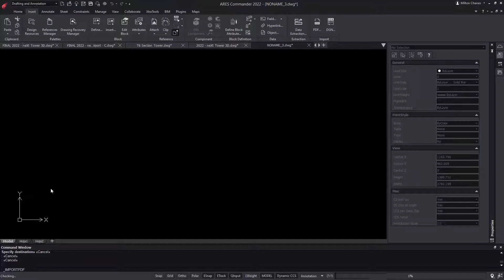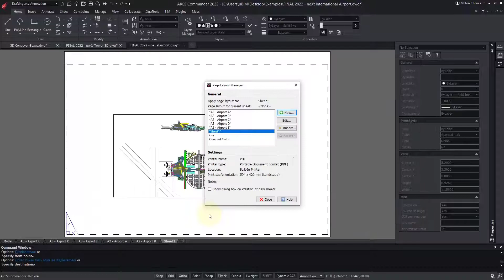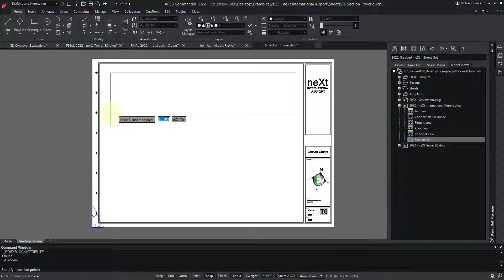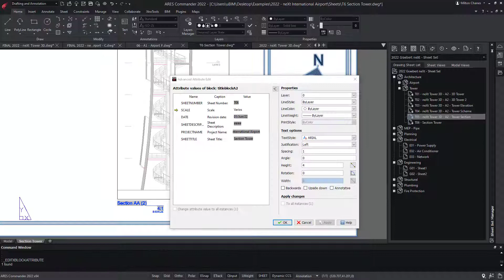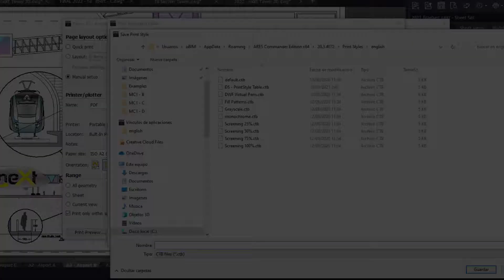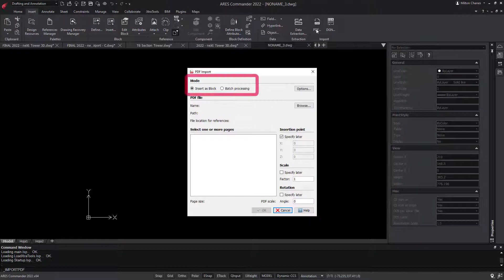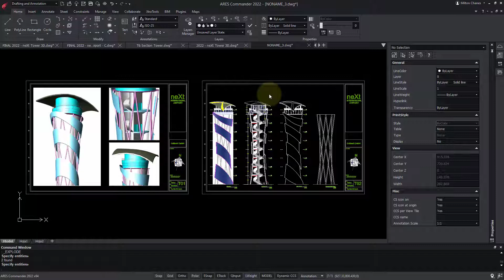Printing, Sheet Sets and PDF Import/Export using ARES Commander CAD Software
- In this demo, you will learn about the printing features in ARES commander and how they compare with AutoCAD or other similar programs. To begin with, you will hear about the configuration of sheets with viewports and title blocks. Secondly, we will talk about Sheet Sets. Next, we will talk about the print dialog and the printing configuration files and finally, you will hear about pdf export and import.

Much more than a cost-effective CAD software application for DWG editing, ARES Commander brings your productivity to the next level with smart productivity features and a unique concept: The Trinity of CAD™. The ARES Trinity of CAD Software combines the best of what each platform has to offer: Desktop, Mobile, and Cloud are combined into a unique user experience generating high synergies across all your devices.

0:00 Comparison of Printing features in ARES Commander with AutoCAD and other
         Software
0:36 Sheet tabs for ARES and layouts for AutoCAD, both are the same
0:56  New Sheet
1:09  Second viewport in Sheet
1:26  Annotation
1:58  Sheet sets
2:08  Import DST file
2:24  Sheet set manager
3:04  Publish feature of the Sheet set
3:40  Print Dialog
4:10  PC3 file whose extension is PCX in ARES
4:27  Both ARES and AutoCAD use CTB and STB file format
5:00  PDF import
5:13  PDF import features: Convert PDF to DWG & Import one file and batch-process multiple
          files
5:34  Features lacking in AutoCAD which ARES Commander has
6:21  Conclusion: The printing features of ARES Commander is similar to those of AutoCAD